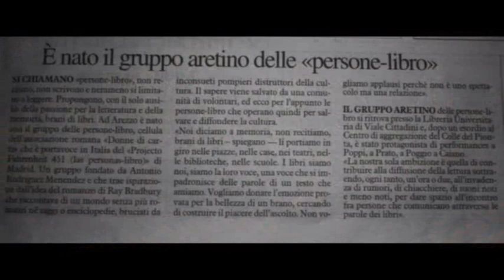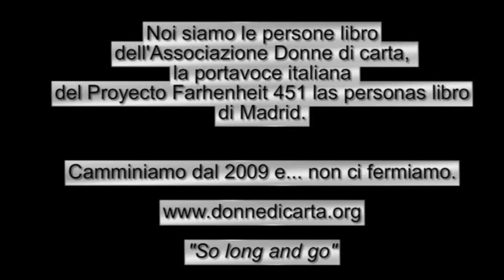Persone libro -Amarcord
Una panoramica di alcune delle tappe di questo viaggio che conduce le voci dei libri ovunque. A tutte le persone che ne fanno parte: quelle che restano e quelle che se ne vanno, per questo tratto di strada indimenticabile, grazie.